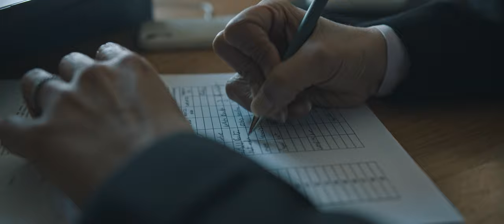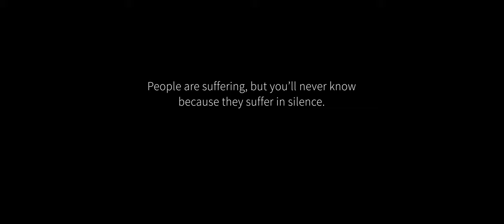Ravs - In The Mind (Official Music Video)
Mental health affects everyone, but it’s not always clear when someone is suffering. Let’s raise awareness and help each other towards the light at the end of the tunnel.

Lyrics:

I’ve lost myself,
Never going to shake this feeling
Used to see clear, now I don’t see any meaning
I’m staying here away from the attention
All ruined now, living with depression

Why am I so flipping ugly
Trust me, this ain’t body dysmorphia
Look at myself, just gives me nausea
Too many flaws for me
But I see good traits in all of ya

I love this high
Finally alive
Had to put that heartache to the side
Alright, just two more lines
And then I'll be fine
I’m good, all of it’s in the mind

Nah I can’t eat that
Gonna weigh me down
And I don’t wanna be standing out
Eating problem
Least I’m doing something
Better to be safe, and make sure just by having nothing

Can’t take this stress
I’m a mess
Pressure never stops
Just piling up my desk
Need a break
Or it’s leading to a breakdown
Who can I tell
I don’t know what to say now

So lonely
Time goes so slowly
See many people
Don’t nobody know me
Why do people say they care
When I really need em
Ain’t nobody there

Can’t sleep
Insomnia, all night
What now
Couple hours time will be daylight
Sleeping pills don’t work
Just makes me feels worse
Dunno how I’m meant to get through work

This is horrible
I want to say something, but I'm sitting here silently
Riddled with anxiety
Wonder what they think of me
Why I'm acting quietly
Not trying too, just the way I feel in this society

Can’t ya see
I’m angry
Try so hard all for nothing
Tell me how it’s fair
Everyday, work so hard to fake it
Honestly deep down, I just can’t take it

Writer & Director: Ravi Patel
Director of Photography, Editor & VFX: Antoine Gourlez
Assistant Director: Meena Rayann
Producer: Nadim Elsayed
Colour Grade: Mark Rodway

Actors & Actresses:
Will Langley
Susku Ekim Kaya
Jamie Sordyl
Sonya Seva
Ruchika Jain
Kevin Kwok
Victor Amzie Olamide
Christine Kalio
Dean Williams
Ken Oishi
Mhairi Boyle
Ria Rucinska
Ryan Munroe
Nadim Elsayed